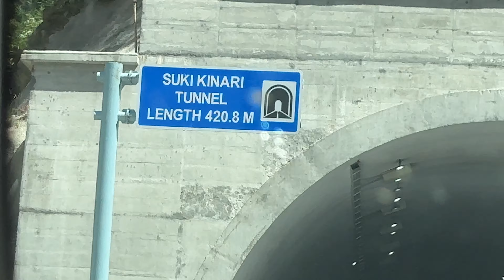13 September 2024